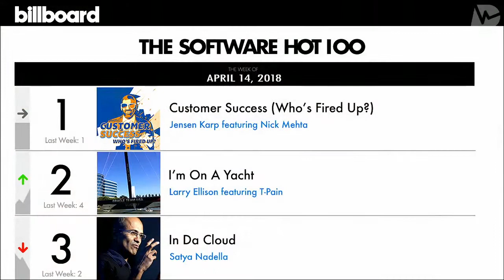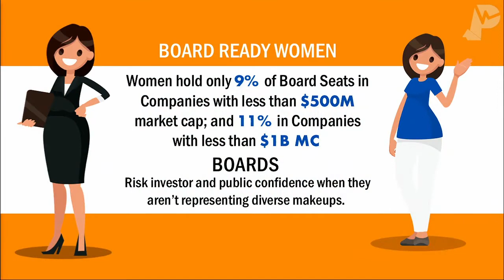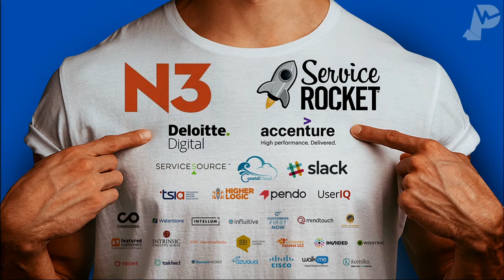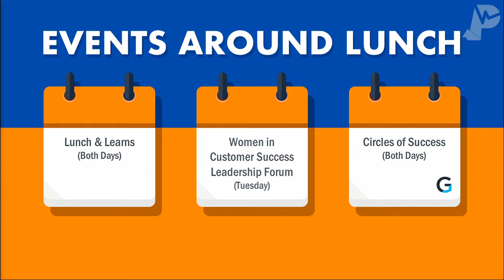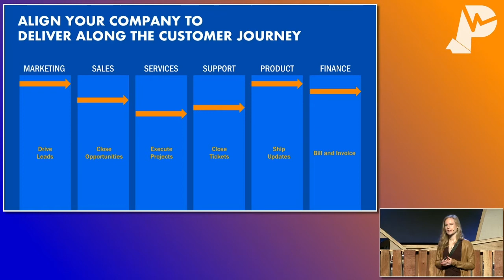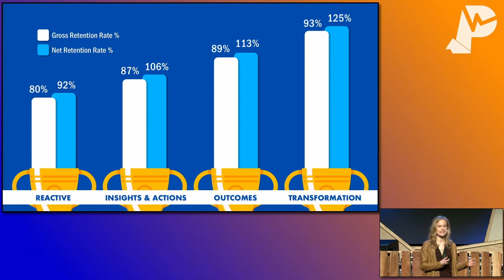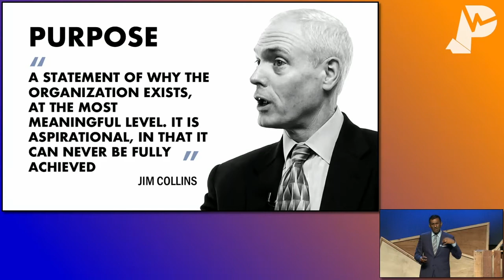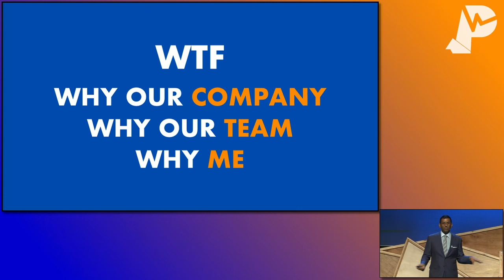Customer Success Industry Keynote 2018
If you've been to Pulse before, you know that you can expect a big surprise during the opening keynote, from a massive Customer Success musical to a live episode of the TV show Friends. But beyond the wild hijinks, you can also expect the absolute latest research into Customer Success trends and best practices.

Last year we revealed data on the evolving relationship between CX and CS, as well as cross-functional organizational trends from the enterprise level to the startup level. Expect even more insightful statistics this year.